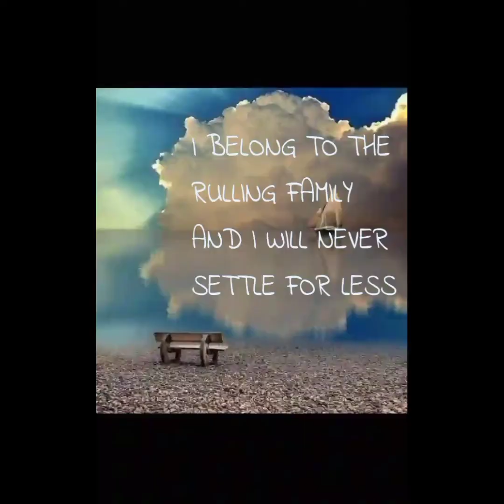SUSTAINABILITY OF WEALTH KKK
bolatinubu nigeriamusic yorubanation adeyemiafolabi82 It is hard to believe that i will be great ! It is hard to believe that Chief Bola Tinubu will be President despite my prophecy after# endsars 2020, and it is hard to believe that by the next 19years Nigeria will be great and Oyo empire is inevitably formidable, Just be patient wait and see.God said He had removed 4 from 419 All remain is absolute true. A that produces Trust and Obey has emerged, So say the Almighty Father of Sustainable Grace.